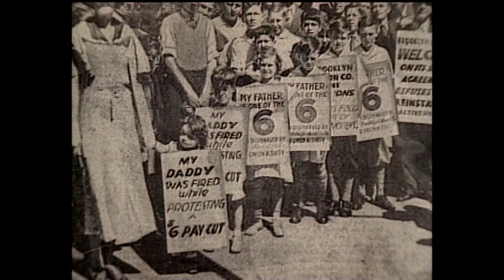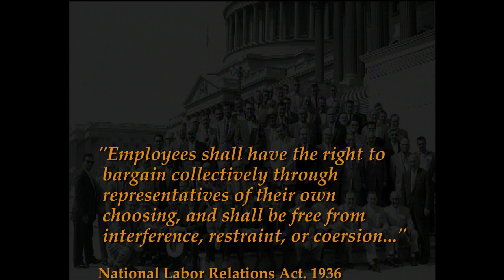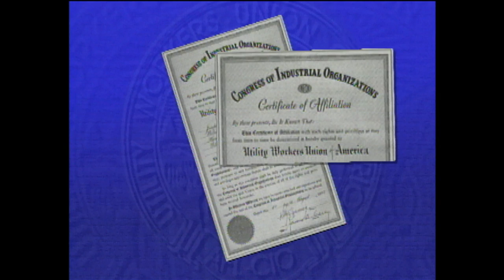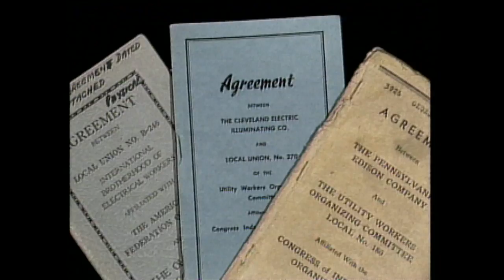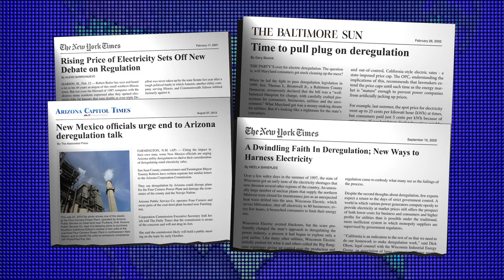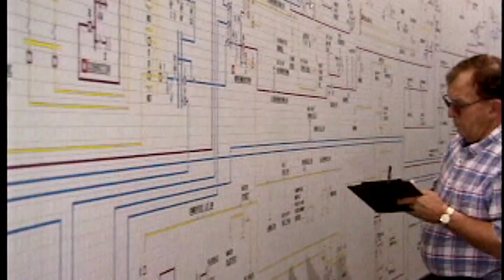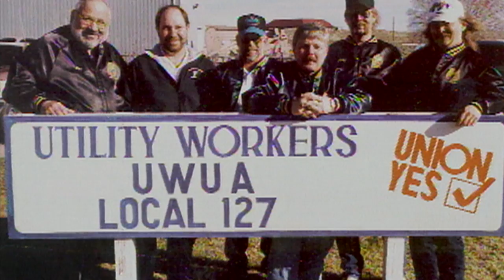UWUA History 2015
Utility Workers Union of America History Video